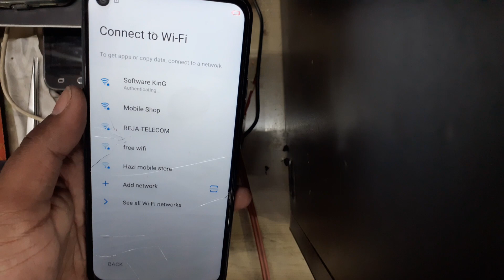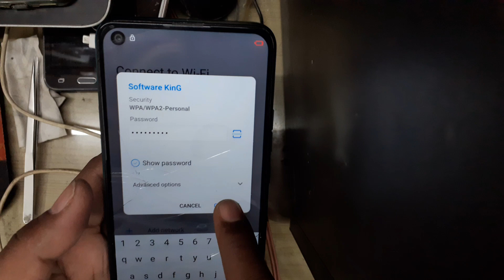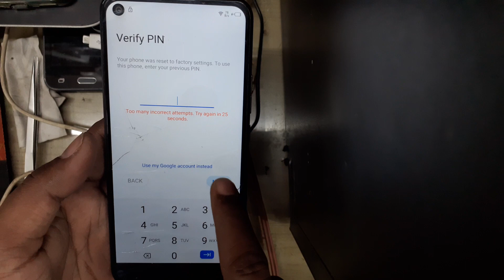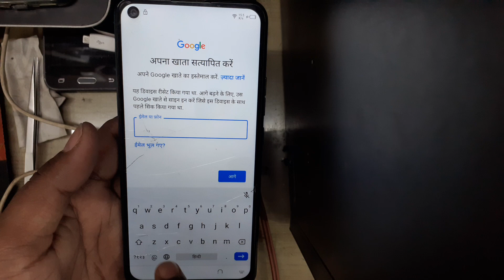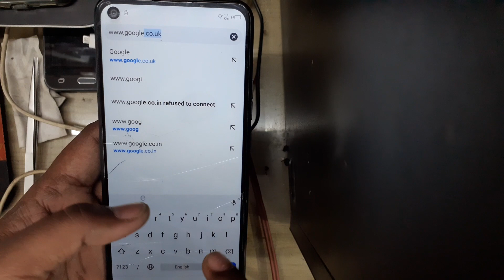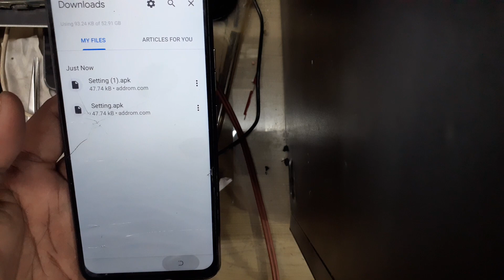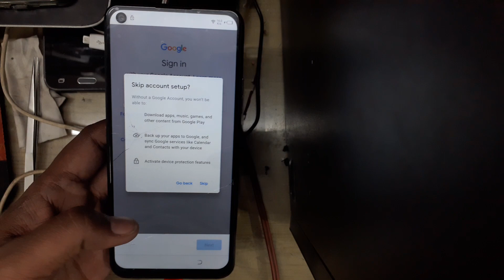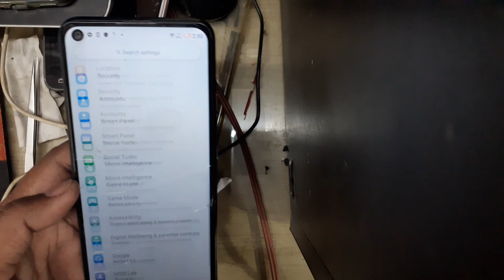Bypass Google Account TECNO CD7 Camon 15 | Tecno All Mobile Frp 2021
Bypass Google Account TECNO Camon 15 CD7 | Tecno Frp 2021
Tecno CD7 Frp Unlock
Tecno camon Bypass Google Account Remove
Tecno Frp Bypass 2021
Tecno Android 10 Frp Without Pc
Tecno Frp Unlock 2021
Tecno All Mobile Android Q Frp 2021

🔚About
Someting New